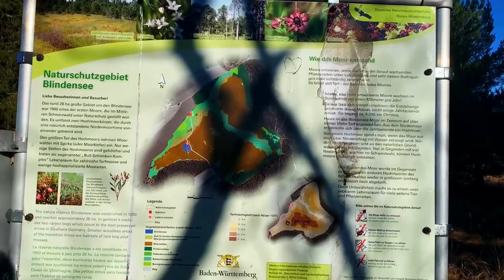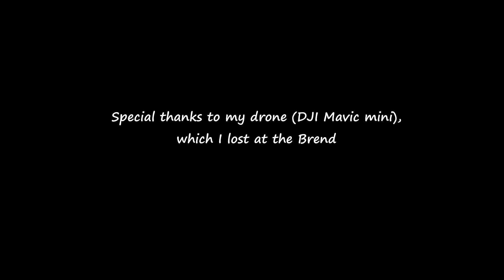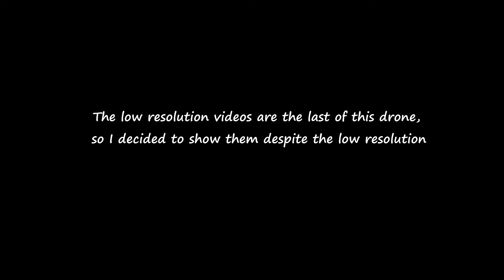Autumn in the Black Forest 2020 | Tribute to my lost drone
Short description:
St. Peter - Zweribach - Heuweiler - Ravennaschlucht - Blindensee - Brend

Edited and filmed by:
Imme Ellebrecht